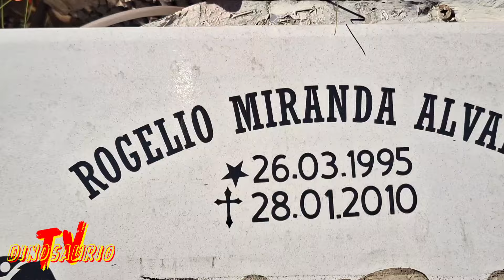CUESTA DE LAGUNA VERDE HERMOSA PERO PELIGROSA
estoy practicando el vuelo en dron y capturar lindas imagenes y de paso aprovecho de hacer un capitulo.